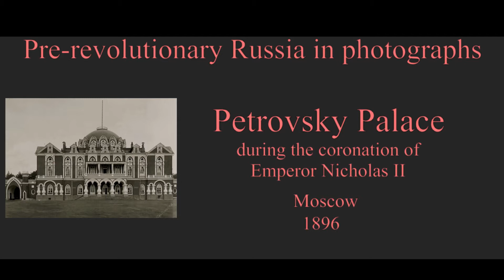Pre-Revolutionary Russia - Petrovsky Palace in 1896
Петровский путевой дворец
во время коронации Император Николай II
 Москвa 1896 г

Petrovsky Palace  during the coronation of
Emperor Nicholas II.
Moscow 1896

Music: From the Prelude No 7 in A major by César Cui